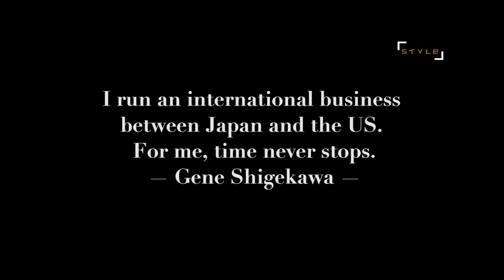XXIV: How Gene Shigekawa found antibody technology’s sweet spot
This story was originally published in XXIV magazine 2018

Sitting in Popinjay’s, the rooftop restaurant at The Murray Hong Kong in Central, Gene Shigekawa, managing partner of biotech company Maz World, is in deep thought.

“I just calculated I took a hundred flights in the last year,” he says. That means he’s on a flight every three days. “Well, that number includes transit flights, too,” he chuckles.

The managing partner of Japanese biotech company Maz World is constantly on the move, focusing on commercialising antibodies derived from ostrich eggs for treatment of people with diabetes.